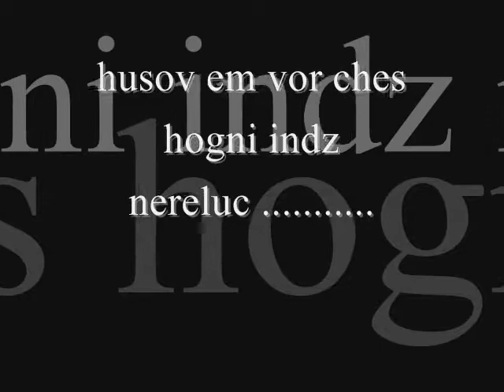kyanq 0002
qo hamar